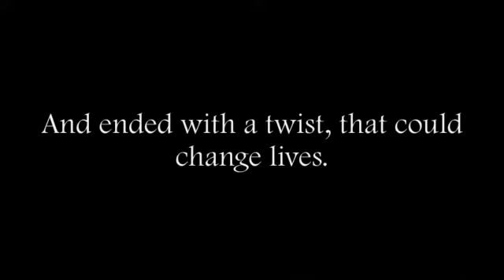The Notebook Trailer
This is a trailer for my fanfiction story, "The Notebook." There are are three characters in the trailer that I have not intraduced in the story. They are Caitlyn Gellar, Amanda Teslo, and Shanea Edwards. Caitlyn will be in the story as Mitchie's friend, Amanda Teslo will be Shane's girlfriend, and Shanea Edwards will be Jason's girlfriend.

I don't own the photos, or the song. It is "Hey There Delilah" by The Plain White T's.